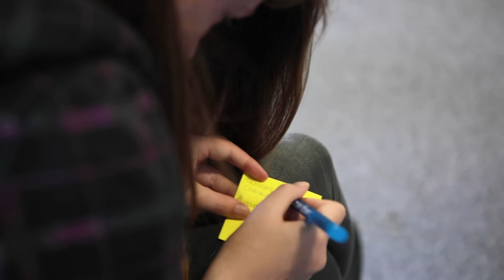Sowenna VR Sensory Environments Design Day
Director/Editor: Gemma Wearing
Sound: William Tanner
A short film describing the design day held at Falmouth University for the Sowenna Virtual Reality Sensory Environments.

Young people from across Cornwall came to together to experience VR and come up with the environments that the SERCH Project will be building for the Sowenna Unit.